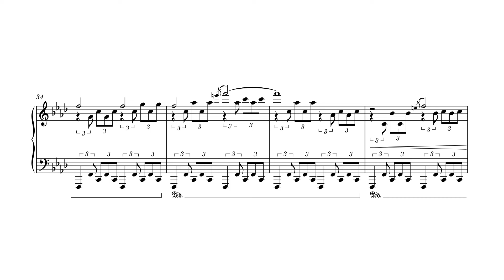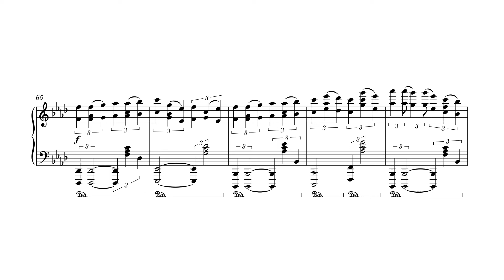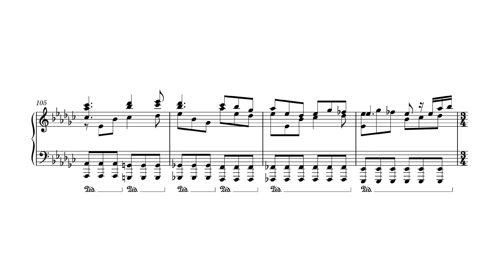Sakuzyo - Distorted Fate 【Piano Arrangement】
0:00 1
0:08 2
0:30 3
1:08 4
1:27 5
1:40 6
2:05 7